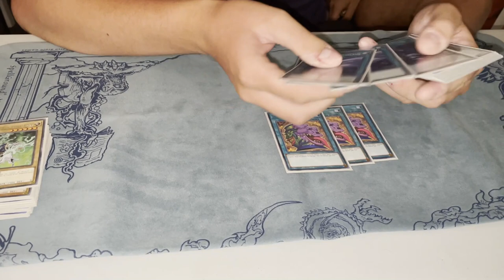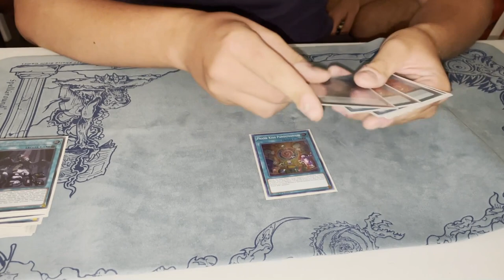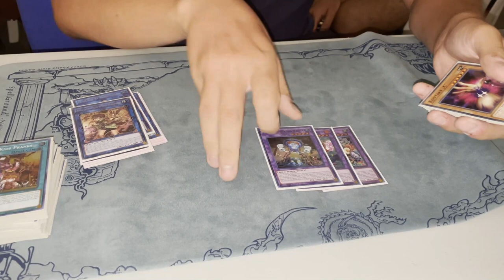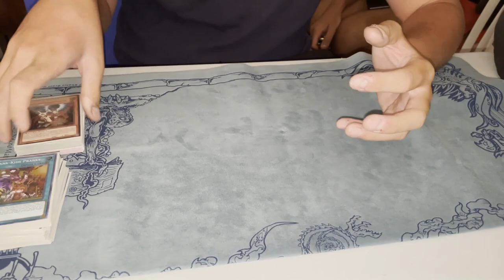New Bebewww - TOP4 GCG SUD - Kylian Schlaz - Prank-Kids